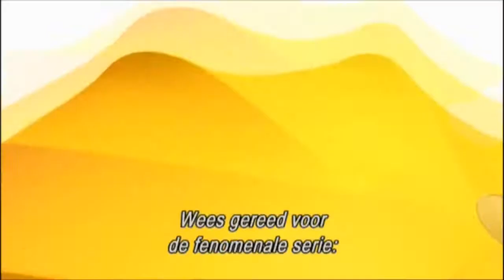How I Met Your Mother - Seizoen 3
De dertigjarige Ted (Josh Radnor) heeft De Ware nog niet gevonden, maar zijn weg naar huiselijk geluk is bezaaid met vrouwelijke punkrockers, tatoeages, pornofilms en heftige feesten. Intussen proberen Marshall (Jason Segel) en Lily (Alyson Hannigan) te wennen aan het huwelijksleven terwijl de onverbeterlijke Barney (Neil Patrick Harris) op schandelijke wijze de "Bro Code" overtreedt. Seizoen 3 bevat de legendarische gastoptredens van onder andere Britney Spears, Enrique Iglesias, Heidi Klum en Mandy Moore. Geniet nu van de 20 nieuwe afleveringen & exclusieve extra's op DVD!